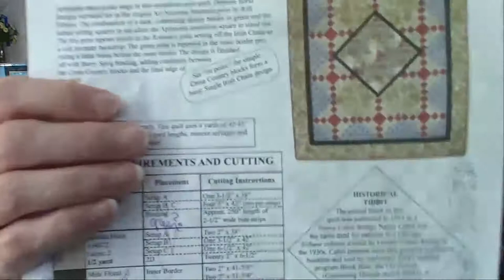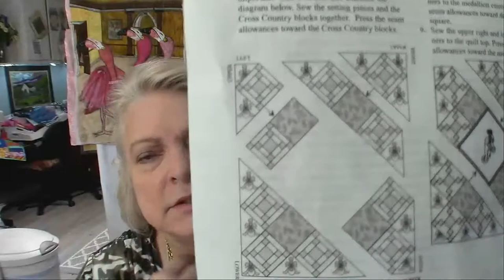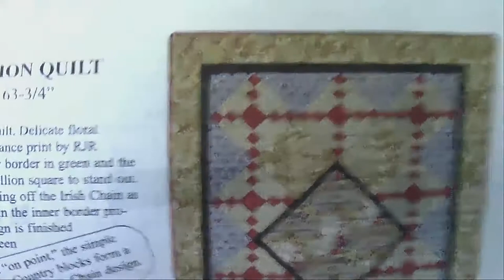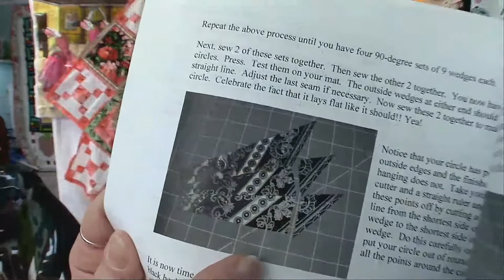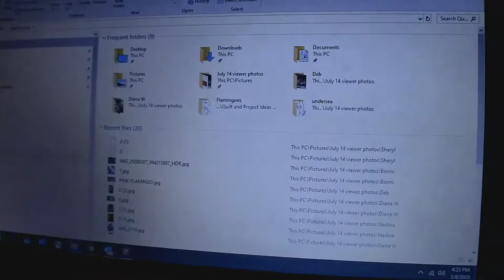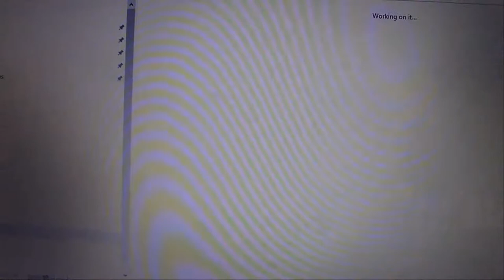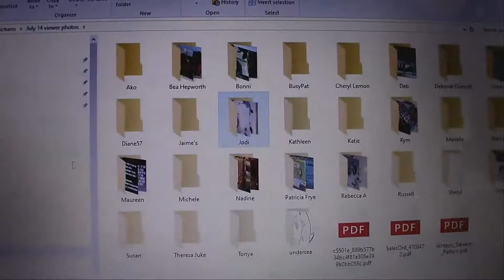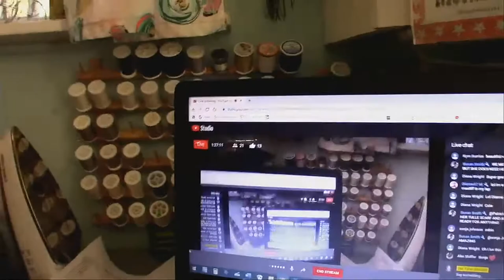Sunday, March 8, 2020 Spring is on the way!!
To find the pattern and instructions for the Mandala quilt, please check out Nanette's Pattern

Two sources for the 10* Wedge Ruler.  You can buy shorter and cheaper ones too.  The 10* part is the most important to get the look I did with the Mandala Quilt.